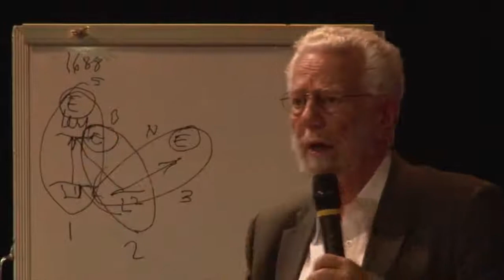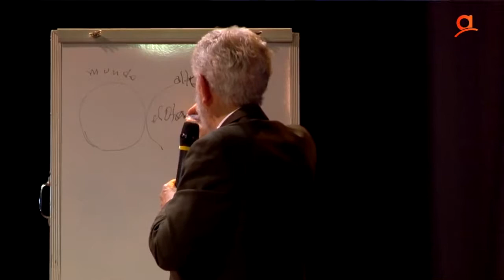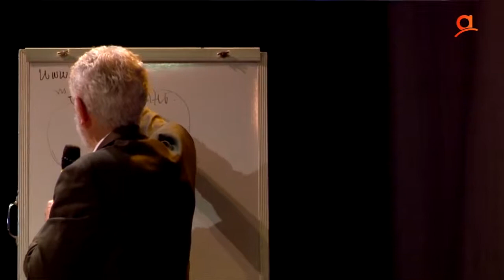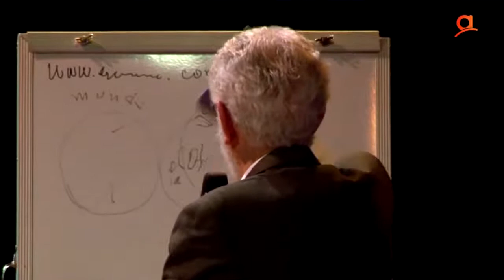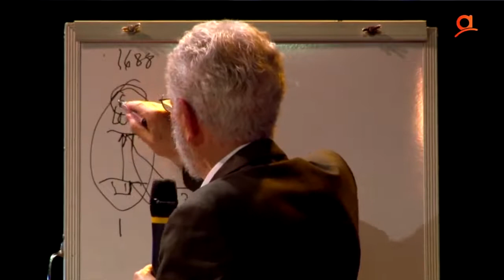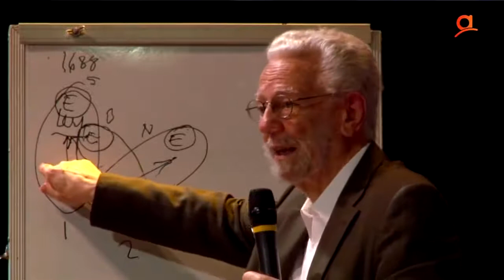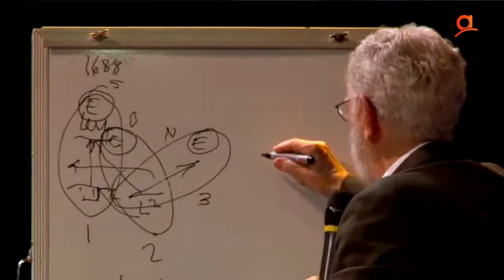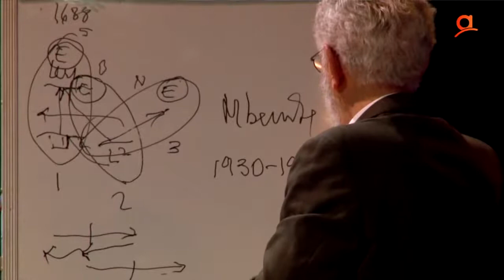Dr. Enrique Dussel - Escuela de Pensamiento Crítico Decolonial - Clase Magistral